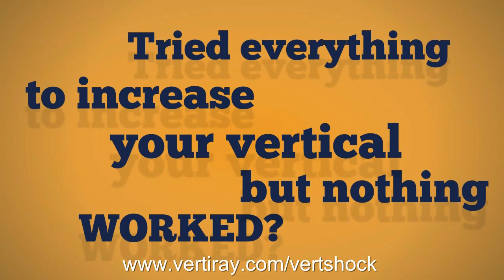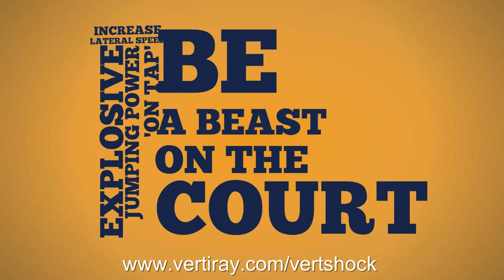Vert Shock or Jump Manual? jump higher training programs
A person's athletic ability is usually measured by numbers. It can be the size of the person's muscles, how fast they can run the 40 yard dash or how high their vertical leap is. People may have different abilities, but they usually share one thing in common. Whatever number they have, they want to improve on it.

 A person ay want bigger muscles or they may want to run the 40 a second faster or they could want to increase their vertical leap by 6 inches. It does not matter what the goal of the individual is. In order to reach that goal a person has to have a plan on how to do it. When it comes to increasing the vertical leap, there are a few things that should be included in the plan.

 Exercise

 There are many exercises that can help a person improve their vertical leap. The most common exercises that are used are plyometric exercises. These exercises involve jumps, hops and bounds. The idea of these exercises is to increase the strength of the calf muscles and the Achilles tendon.

 These muscles provide the explosion that is needed to lift the body off of the ground. The exercises will stress these muscles and will allow them to become bigger and stronger. That will translate into an increased vertical leap.

 These exercises can be done in two ways. They can be done in short repetitions of the exercise. It is also possible to build these muscles by stretching the muscles and holding them in the stretched position. A good exercise plan will include a variety of exercise that works both of the legs the same way.

 Exercise equipment

 Like building any other muscle group, the use of equipment can improve the results that a person is able to get from the exercise. Many people turn to jump soles or strength shoes. These include a rubber pieces that is place on the forefoot. The rubber piece forces the person to walk on their toes and provides additional force on the calf muscles while a person is exercising in these shoes. As the muscles get stronger from the shoes, the vertical leap of a person will increase.

 The combination of exercise and the strength shoes or jump soles is the best way to increase vertical leap. A person needs to be careful about how they do this. While it is okay to work a specific group of muscles, it is important that it is only one part of a complete exercise program. Overworking the lower leg muscles can lead to strains, tears and other problems.

 If a person is trying to use the exercise and equipment to increase their vertical leap, they need to pay attention to their body. If the lower leg muscles are sore after a workout that may be okay. If the soreness does not go away or is more than a person thinks it should be, it might be a good idea to back off the exercise regimen until the soreness subsides.

Music in this video has been provided by: Flow Factory Productions